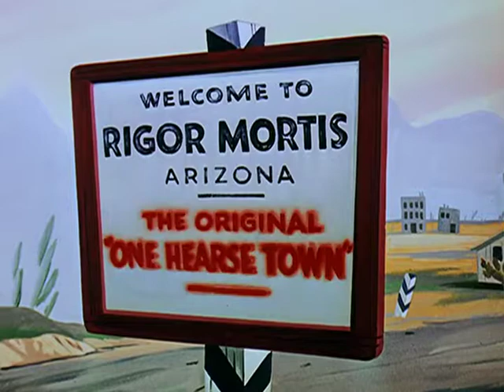Pica Pau o Xerife